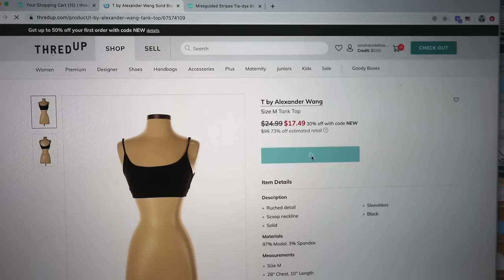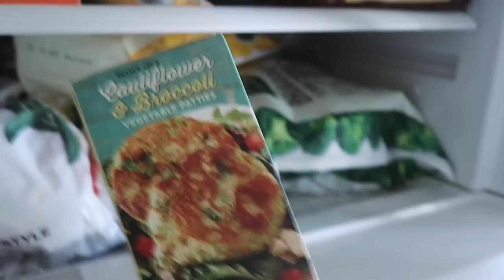Thrift flip with me- 1 STEP! brandy Melville + aritzia dupes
Super easy thrift flips you can do with me at home!!
Tag me on Instagram if you guys do any of these!

✩✩ Things in the vlog ✩✩
Fabric scissors
✩Skincare:
- Glossier bubblewrap eye cream
- Glossier future dew serum
- Glossier boy brow
- Glossier lip balm cake

✩✩ OTHER STUFF!! ✩✩

▫︎ Vlog camera
▫︎ Other camera

My Jewelry!
(Most of my pieces are either Mejuri or vintage!)

My pieces:
- Rings: Boyfriend Stacker , Croissant Dôme Ring, Thin Chain Ring
- Bracelet: Boyfriend Bold Bracelet
- Thin chain necklace: Curb Necklace
- Gold hoops: Midi Hoops